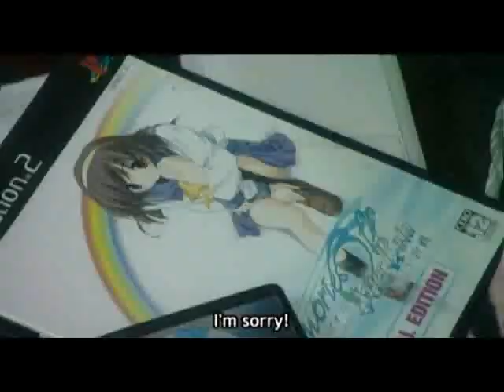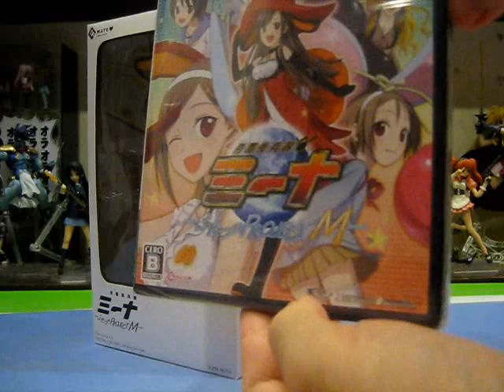ARR - Densha Otoko's Getsumen To Heiki Mina Figure Review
ｷﾀ (ﾟ∀ﾟ) !!

Today, we shall be taking a look at the closest and most affordable replica of Yamada's Mina figure from the metafictional Anime 'Getsumen To Heiki Mina' from the hit modern day Japanese love story 'Densha Otoko'.

While I usually don't review completed PVC figures due to the fact that there isn't really much to talk about unlike action figures, dolls or merchandise, I'm making an exception this time.

NOTE: Special behind the scenes footage from Densha Otoko after the review! (^.^)

Link to The Fool's Progress Mina Page:

All Densha Otoko related material can be obtained via TV-Nihon.

Densha Otoko - Fuji TV
Mr. Roboto - Styx